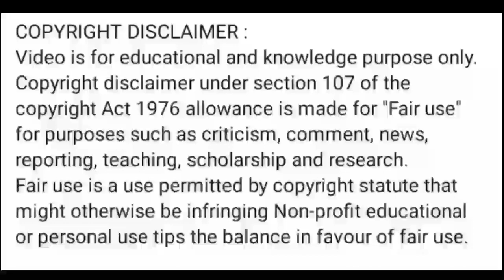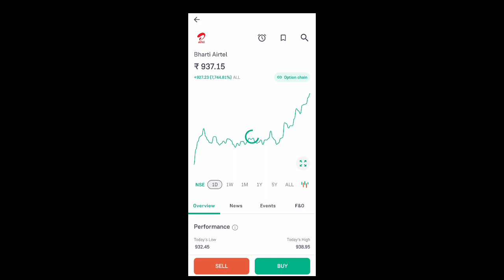bharti airtel share news today l bharti airtel share price today l bharti airtel share news